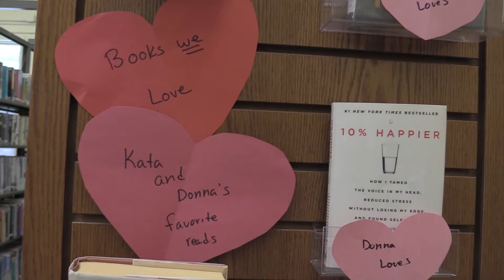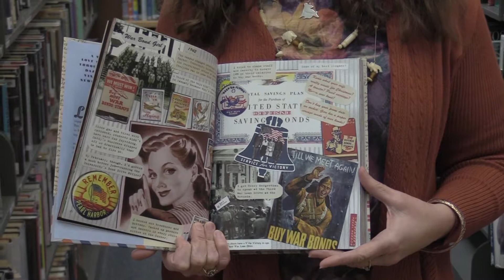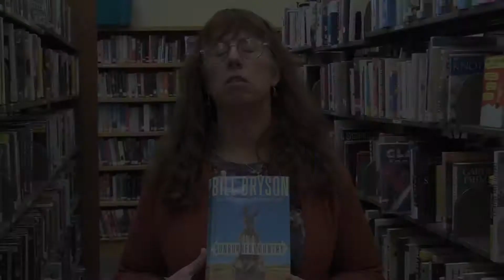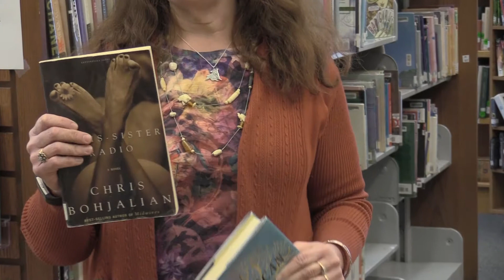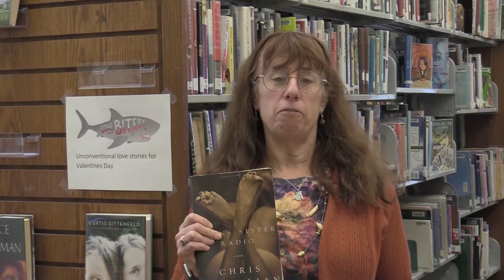Cavendish Library Promo- February 2019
Librarian Kata Welch tells us about the upcoming programs and her picks of the new books at the Cavendish Fletcher Community Library.